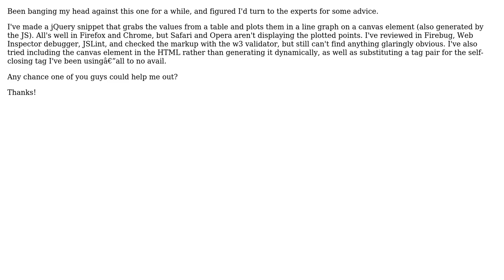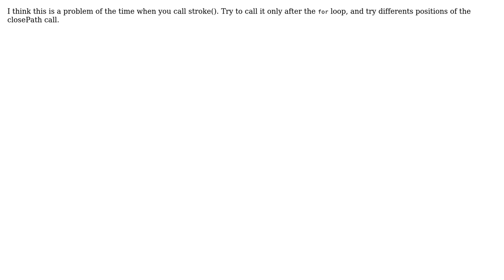Trouble with Canvas rendering in Safari/Opera (2 Solutions!!)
Trouble with Canvas rendering in Safari/Opera

With thanks & praise to God, and with thanks to the many people who have made this project possible! | Content (except music & images) licensed under CC BY-SA | Music | Images & others | With thanks to user Trochoid user Jon user Fabien Menager and the Stack Exchange Network Trademarks are property of their respective owners. You are responsible for your own actions.